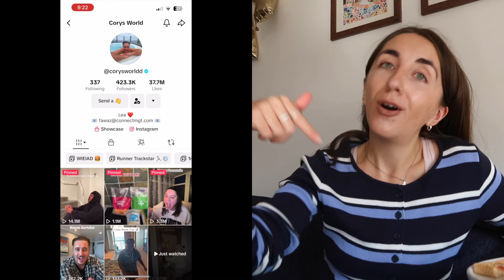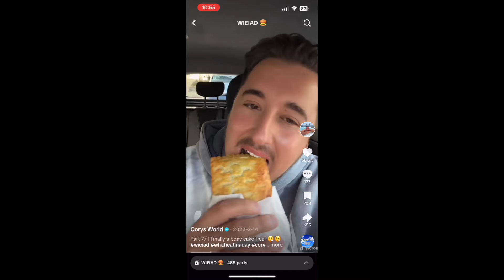Eating like CORY'S WORLD for 24 Hours!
Guyyyys!

I love Cory's World so I thought what better way to celebrate that than to eat like him for the day! And it was so much fun.

Have a great week people :)